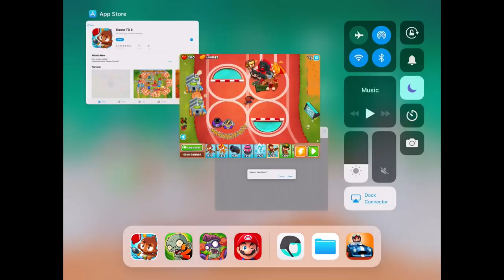Bloons TD 6 Gameplay Walkthrough - Episode 20 - Avatar of Wrath! Druid Monkey! (iOS Android)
Welcome to Bloons Tower Defense 6 Part 20! We continue our BTD6 game with the Avatar of Wrath Druid Monkey!

More information about Bloons TD 6:
The Bloons are back and better than ever! Get ready for a massive 3D tower defense game designed to give you hours and hours of the best strategy gaming available.
Craft your perfect defense from a combination of awesome monkey towers, upgrades, Heroes, and activated abilities, then pop every last Bloon that comes your way!
ALL NEW 3D BLOONS TD
* Vibrant new monkey animations and upgrade skins
* Intense visual effects
* 20 original maps, some with 3D objects that can block line of sight
EPIC MONKEY TOWER UPGRADES
* 19 powerful monkey towers, including 2 all new monkeys - Druid and Alchemist!
* 3 upgrade paths - all monkey towers now have 3 amazing paths to choose between
* Tier 5 upgrades - top upgrades so powerful only one monkey can have them
HEROES!
* Each game, place one of these unique and powerful monkeys with 20 signature upgrades
* Two bloon-shredding activated abilities per Hero
* Craft new gameplay strategies around each Hero's powers and synergies
DEEP MONKEY KNOWLEDGE SYSTEM
* Over 100 meta-upgrades that buff individual monkey towers or monkey groups
* Adds late game power so you can win more maps and reach higher freeplay rounds
MORE AWESOMENESS
* Play anywhere - single player offline works even when your wifi doesn't!
* New Bloons - tricky new bloon types like Purple, Fortified, and the relentless B.A.D.
* New game modes added to each game difficulty, like Restricted Monkeys, Double Health MOABs, and the brutal CHIMPS rules
And there's heaps more! We packed as much content and polish into this game as possible, and we'll continue to add new features, content, and challenges in regular updates. We truly respect your time and support, and we hope Bloons TD 6 will be the best strategy game you've ever played.
Now those bloons aren't going to pop themselves... sharpen your darts and go play Bloons TD 6!